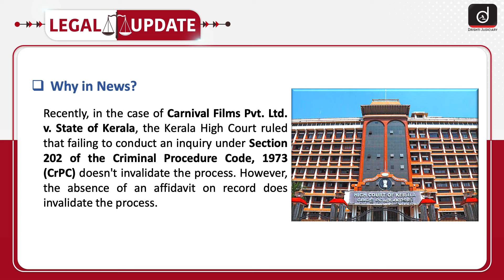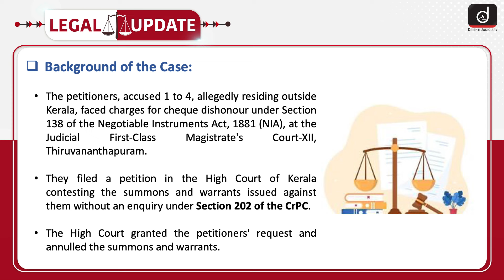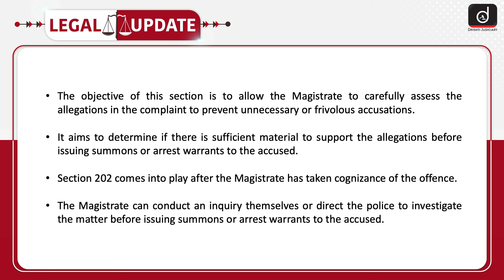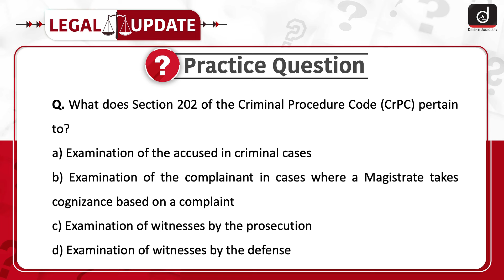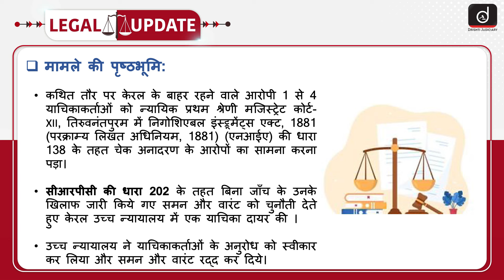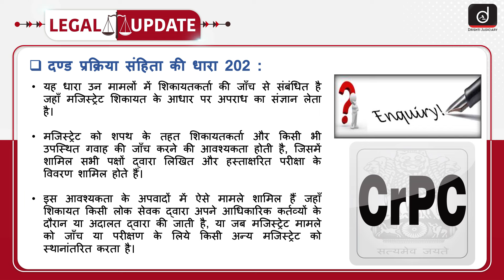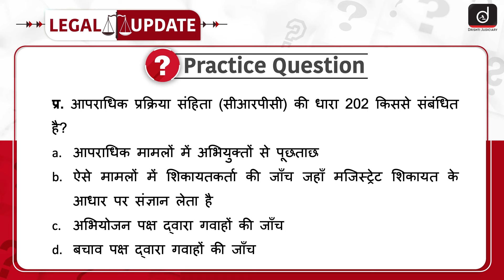Absence of Affidavit | Legal Update | Drishti Judiciary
Drishti Judiciary, an initiative of Drishti IAS, has announced its first foundation course available in both offline and online modes.

To watch this topic in Hindi, skip to the timestamp of 03:27.

Welcome to Legal Update. In the recent Carnival Films Pvt. Ltd. v. State of Kerala case, the Kerala High Court held that not conducting an inquiry under Section 202 of the Criminal Procedure Code, 1973 (CrPC) does not invalidate the process. However, the absence of an affidavit on record does invalidate the process.

These legal updates in current affairs will prove beneficial for various examinations such as the DJSE (Delhi Judicial Services Exam), HCS- Judicial Exam, (Haryana Civil Services Judicial Exam), H.P. JS (Himachal Pradesh Judicial Service Examination), KJSE (Kerala Judicial Service Exam), PCS-J. Exam (Punjab Civil Services Judicial Exam), and other judicial services exams.